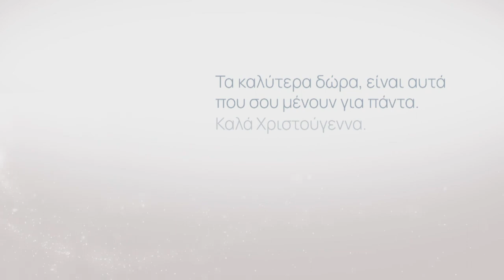Η Κατερίνα Παπουτσάκη εύχεται για τις γιορτές (Official Trailer)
To καλύτερο δώρο είναι να ζούμε σε μια κοινωνία ισότητας, αλληλεγγύης, σεβασμού και ελευθερίας ! 😍
Εσένα, ποιο είναι το καλύτερό σου δώρο;;